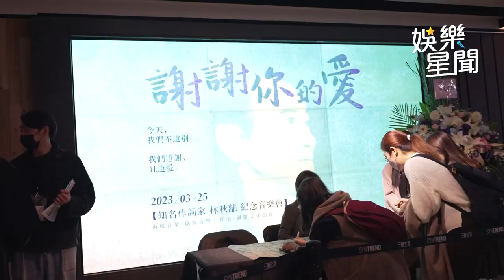阿杜消失4年首露面！臉頰消瘦飛來台灣 趕赴恩師林秋離逝世追思會｜娛樂星聞